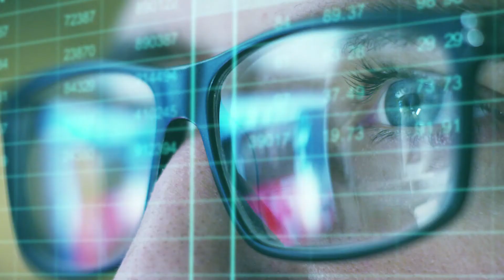Disaster Recovery & Business Continuity Planning For Law Firms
How to put together a successful D/R & B/C plan for your business. Tier4 and Lume have extensive experience and capabilities in supporting Law Firms Disaster Recovery and Business Continuity plans.